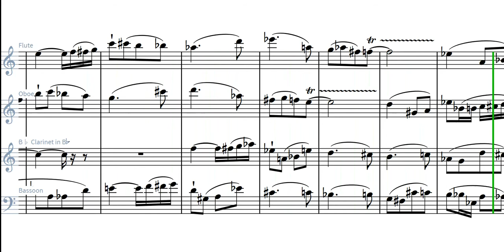Twelve Notes of Spring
Produced using Dorico 3 ® and NotePerformer ®